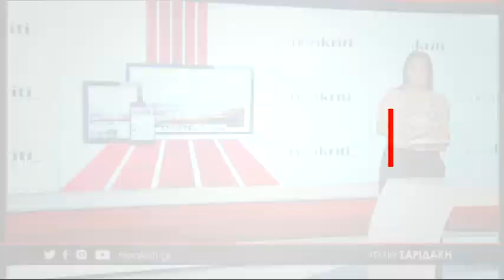Πού και πώς ψηφίζουμε την Κυριακή 26 Μαΐου;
Ξεκίνησε η αντίστροφη μέτρηση για τις αυτοδιοικητικές εκλογές της 26ης Μαΐου και τις Ευρωεκλογές. Μπείτε στο neakriti.gr για να διαβάστε που ψηφίζετε, πόσοι θα είναι οι σταυροί προτίμησης αλλά και όλες τις χρηστικές πληροφορίες που πρέπει να γνωρίζετε λίγο πριν τις κάλπες.